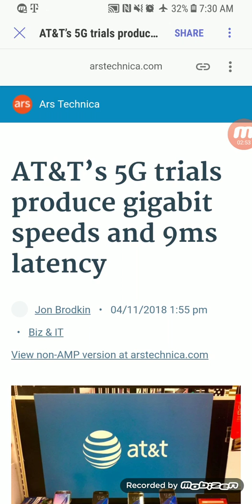AT&T WIRELESS | AT&T PREPARING FOR 5G NETWORK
In today's  video I wanted to report to you guys that att  has also started testing for 5G
More videos coming soon
Lightreading.com